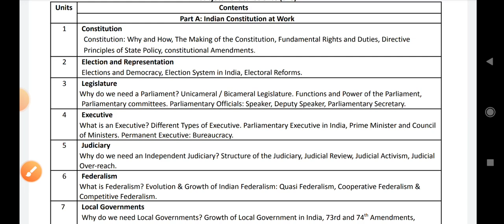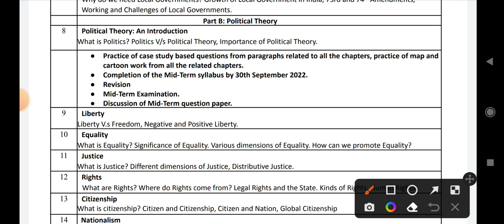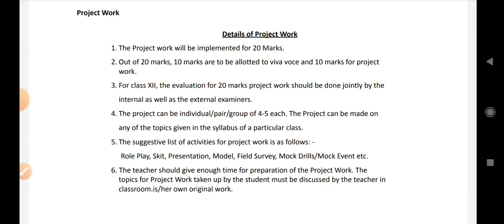political science english medium class 11th syllabus 2022-23 // mid term syllabus class 11th pol sci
Political Science syllabus class 11 cbse/doe 2022-23 | class 11th Pol Science syllabus 2022-23